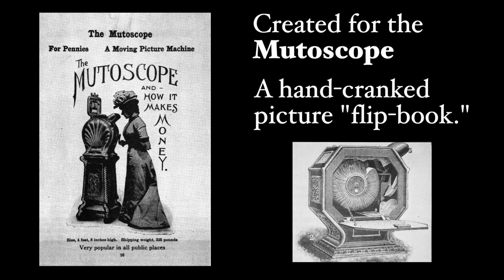Sherlock Holmes Baffled (1900) - Music by John Benoit (2022)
"Sherlock Holmes Baffled" (1900) is a (very) short film (c. 30") that was originally created for the Mutascope - a personal viewing device that was found in movie arcades at the turn of the last century.  Fans of Arthur Conan Doyle's stories may be disappointed as the main character of the film bears little resemblance to the famous detective.  Rather, this fellow seems quite overwhelmed as a mysterious burglar magically appears and disappears.

For a musical accompaniment, John Benoit has orchestrated Ben Jerome's "Crackerjack Rag" (1902).